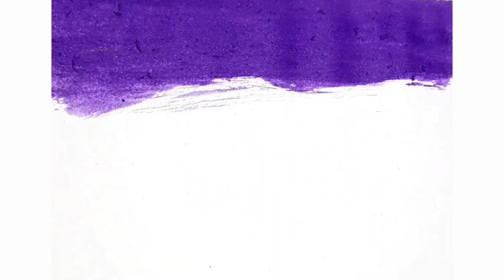Aesthetic Craft | Painting Ideas for Beginners, Painting on Glass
Welcome to our enchanting world of aesthetic craft and painting inspiration! In this mesmerizing tutorial, we'll unveil 10 dazzling painting ideas suitable for beginners, encompassing the magic of acrylic on canvas and the allure of glitter painting on glass. Dive into the realm of creativity as we guide you through each step, igniting your passion for DIY art. Whether you're seeking to adorn your space with ethereal artwork or unleash your inner artist, this video is your gateway to artistic bliss. Join us on this journey and discover the joy of expressing yourself through the captivating medium of paint.